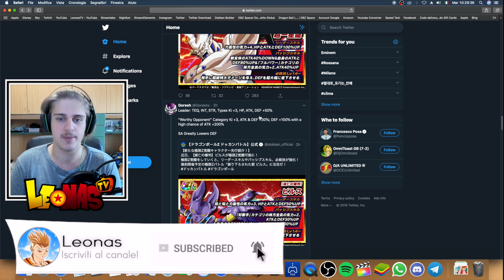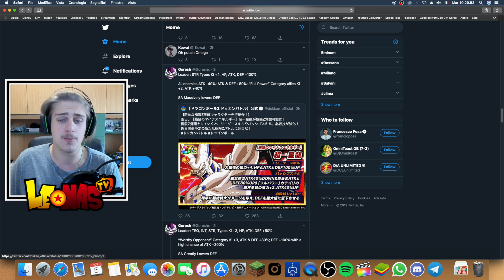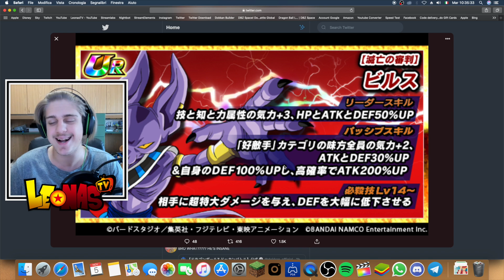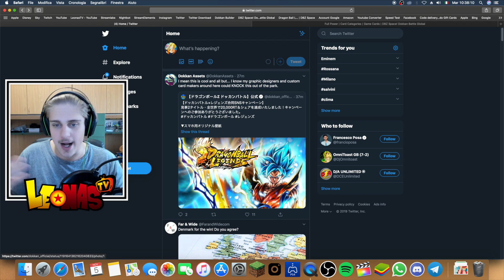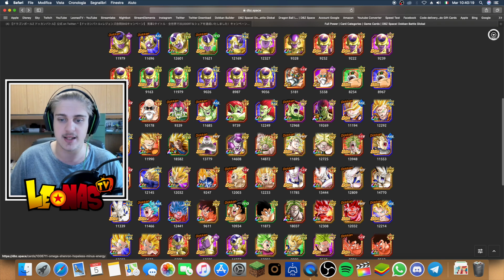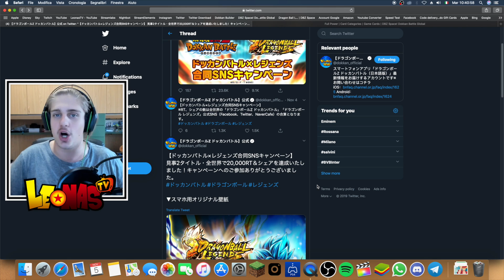OMEGA SHENRON ADESSO È OP? OMEGA E BEERUS EZA! DOKKAN X LEGENDS! - Dragon Ball Z Dokkan Battle ITA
NUOVI EZA RIVELATI QUESTA MATTINA, SONO BUONI OPPURE NO? GUARDATEVI TUTTO IL VIDEO E SCOPRIRETE LA MIA OPINIONE PRE TEST IN GAME, GRAZIE E BUONA VISIONE!!!

300 LIKE PER QUESTO VIDEO VERAMENTE STRAORDINARIO SE VOLETE UN PROSSIMO EPISODIO ANCORA PIÙ SPECIALE, VI RINGRAZIO COME SEMPRE E... ELLETSEGOOO BOYSSS!!! ;)

►VUOI UN'ACCOUNT CON MIGLIAIA DI STONE PER INIZIARE AL MEGLIO? ECCO IL SITO CHE FA PER TE:

●▬▬▬▬▬▬ SOCIAL NETWORK ▬▬▬▬▬▬●

●▬▬▬▬▬▬ COLLABORAZIONI ▬▬▬▬▬▬●